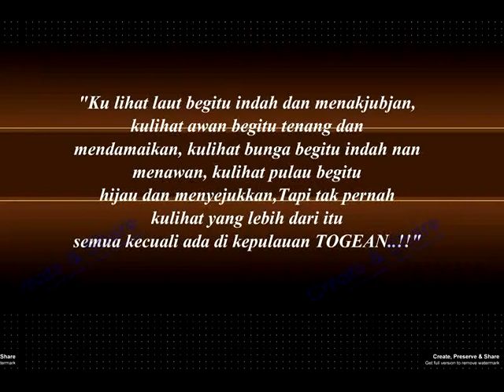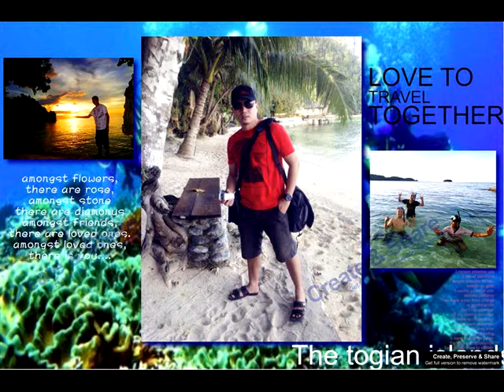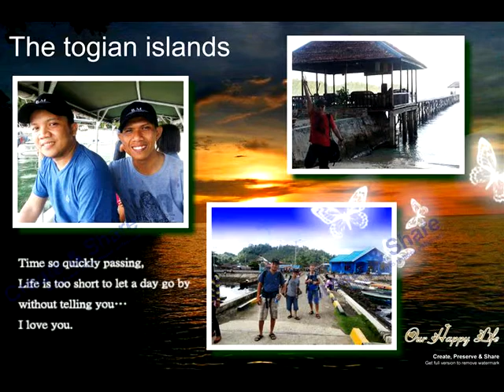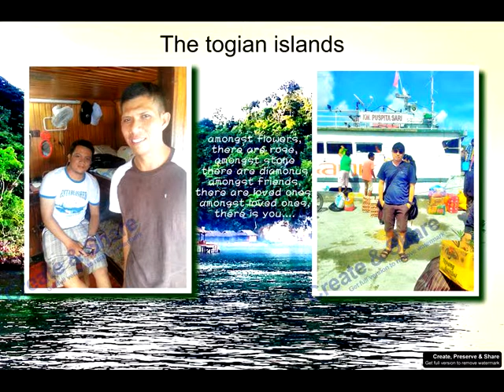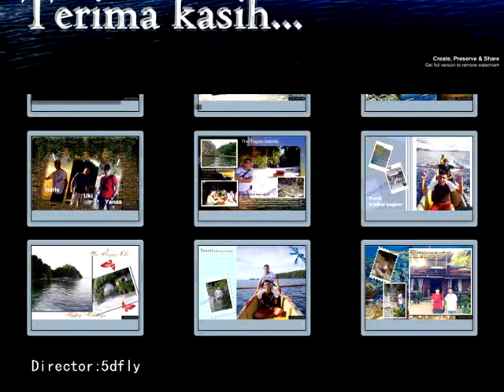the togean islands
"Kepulauan Togean di Sulawesi Tengah merupakan lokasi diving dan snorkeling dengan gugusan batu karang dan kehidupan laut yang memukau. Oleh karena itu, tidak jarang lokasi ini dijadikan sebagai lokasi diving yang paling difavoritkan.

 "Black Marlin Diving menjadi spot diving tersembunyi di Sulawesi. Tidak hanya menyediakan panorama lautnya yang memukau, Black Marlin juga menjadi dive resort yang menjadi destinasi setelah puas menyelami keindahan bawah lautnya.
Keberadaannya yang masuk dalam 'Coral Triangle' ini membuat wisatawan khususnya pecinta diving berlomba-lomba untuk menyelami perairan Togean. Surga penyelaman ini memberikan pengalaman unik untuk para penyelamnya.

Black Marlin adalah cottage yang terbuat dari kayu milik seorang berkebangsaan Inggris. Apabila memiliki uang lebih, cottage ini dapat menjadi pilihan tempat menginap yang lebih nyaman. Pondok ini juga menyediakan makanan tiga kali sehari untuk tamunya...!!"